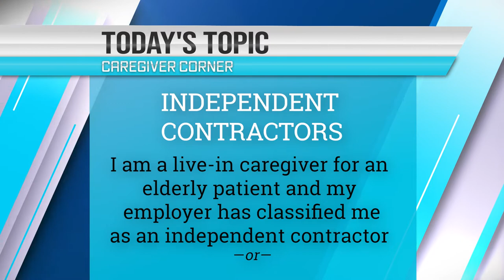CAREGIVER CORNER | Independent Contractor Overtime Pay for 24-hour Caregivers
In this episode of Caregiver Corner, caregiver attorney and host Daniel R. Chaleff, Esq. addresses the questions: "I am a live-in caregiver for an elderly patient and my employer has classified me as an independent contractor: Am I still entitled to overtime pay?"  and "I signed an agreement saying I am an independent contractor: Am I still entitled to overtime pay?"

For years, "The Caregiver Attorneys" at Chaleff Rehwald Peterson have helped caregivers claim their rightfully owed wages.  During our time protecting the rights of caregivers,  we have discovered that some caregivers who have suffered wage theft, and been exploited by their employers, do not want to pursue their claims based on fears and concerns about their classification.  It is common for private employers to try to convince caregivers they are independent contractors because it is much less costly and much more advantageous for them. The reality is that many private employers misclassify caregivers as independent contractors to avoid paying overtime and other employee benefits.

Are you a 24-hour caregiver in California who provides live-in care and are feeling discouraged from pursuing your claim due to your employment classification? If you have been thinking about making an overtime claim, or calling to get more information, please do not hesitate to call us. We want to hear from you.

If you or someone you know is a caregiver receiving a daily salary without overtime, we can help.  We offer free consultations and are available to speak any time.

► CAREGIVER CORNER: A Video Series for Caregivers
► Presented by Chaleff Rehwald Peterson

You asked, we answered: The Caregiver Corner video series is here! As California's premier law firm for caregiver rights, we charged ourselves with providing you insight and answers to some of your most frequently asked questions concerning caregiver rights.  Tune in each week as new questions and topics are addressed by caregiver attorney and host, Daniel R. Chaleff, Esq.

► CHALEFF REHWALD PETERSON | The Caregiver Attorneys

Chaleff Rehwald Peterson is California's top law firm for caregiver rights, led by a team of employment law attorneys who have been serving clients throughout California since 1994. Our practice is now focused on helping caregivers recover their unpaid overtime. Our lawyers have earned recognition such as the prestigious AV Preeminent® rating from Martindale-Hubbell® and have been included in the California Super Lawyers list.

► CONNECT

ADDRESS | 5855 Topanga Canyon Blvd., Suite 400, Woodland Hills, CA 91367